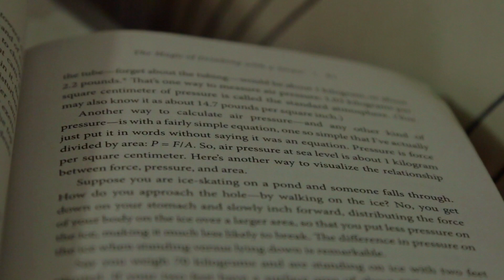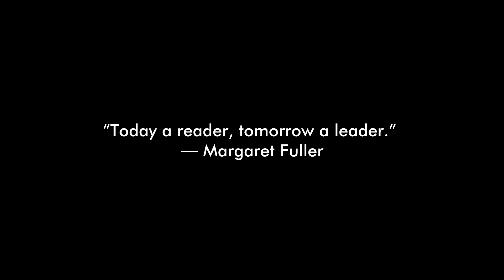Cara mulai membaca tanpa motivasi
Video ini untuk kamu yang ingin mulai membaca atau ingin lebih sering membaca.